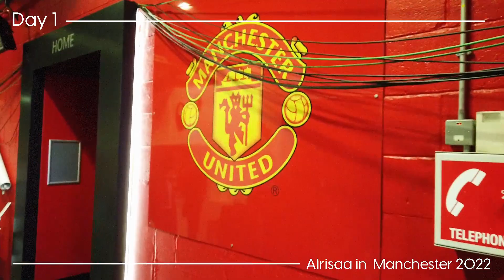MANCHESTER VLOG : เป็นเด็กผี 1วันนะ กับการเตะบอลครั้งแรกที่สนาม Old trafford! บ้าไปแล้ววว กรี๊ดมากก